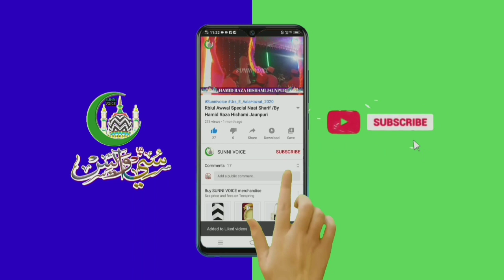My Aala Hazrat // Best Naat sharif 2021 // Asad Iqbal Kalkattavi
New Rabiul Awwal Special Kalam 2021

रबी उल अव्वल स्पेशल कलाम 2020

एकदम ताज़ा कलाम जबर्दस्त अंदाज में पढ़ा है💓💓💓

MuharramspecialNaat2021
SunniVoice
Mew Muharram Special
Urse Razvi
UrseAalaHazrat2020
Urs_E_Aala_Hazrat
RaviulAwwalspecialNaat2021
AsadIqbal2021